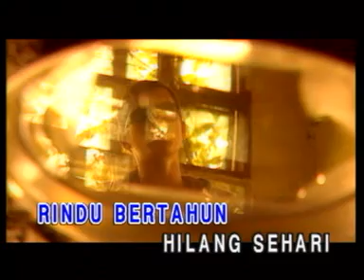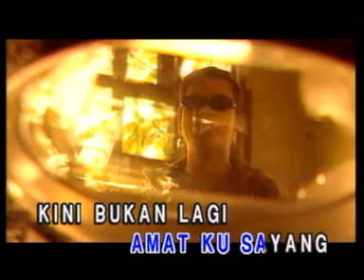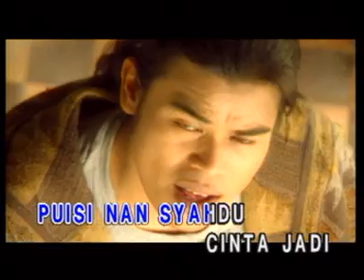Budak kacamata - Tiada lagi rindu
layan ajer